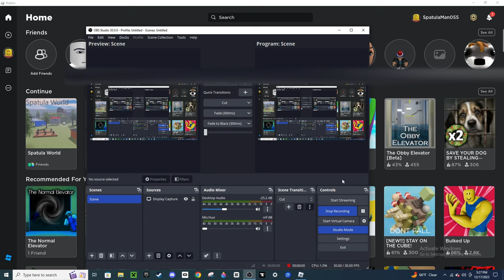SPATULA WORLD TRAILER PART 2- MULTIPLER VER